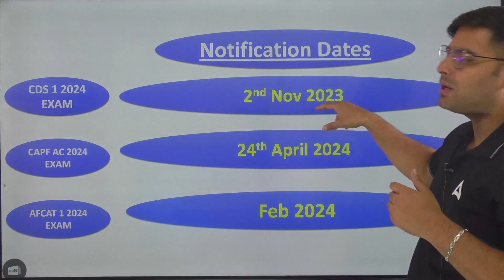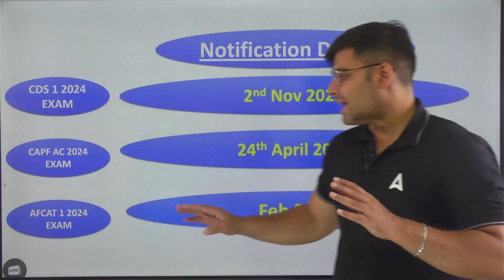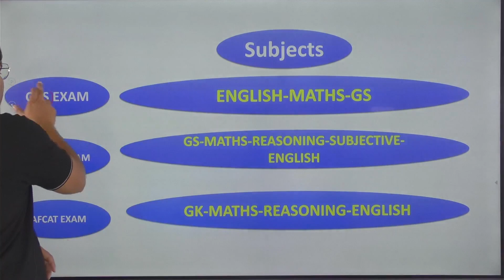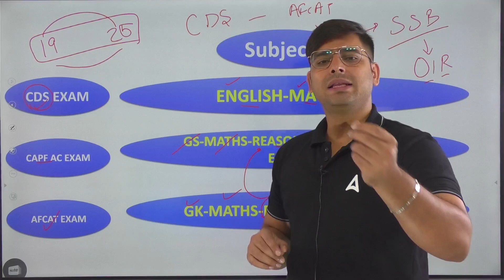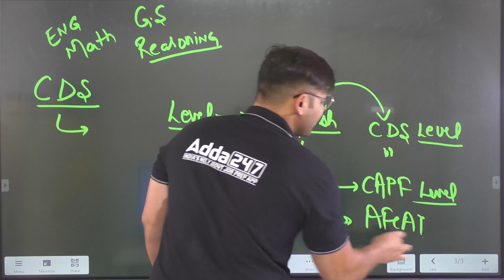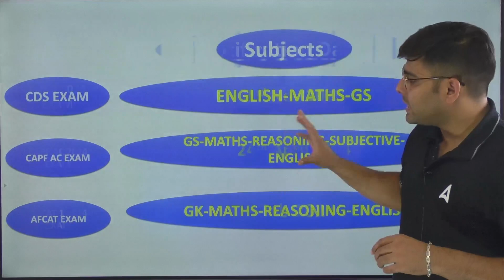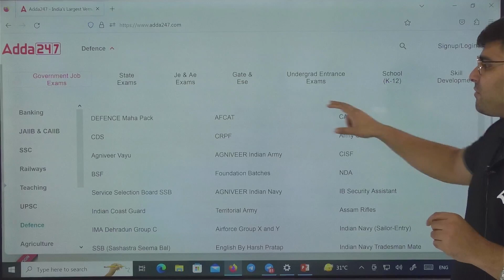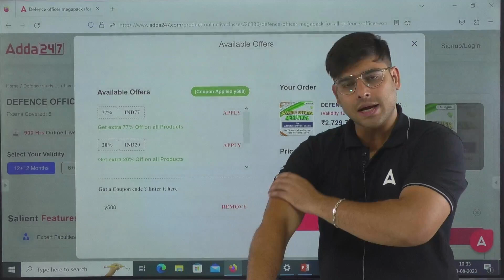Sir मैं CDS/AFCAT/CAPF AC 2024 Exams की preparation एक साथ करना चाहता हूँ? Kaise Karu?? Good News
हम आपके लिए लाए हैं एक अद्वितीय समाधान! 🚀📚 CDS, AFCAT, और CAPF AC 2024 की तैयारी को एक ही साथ कैसे करें? इस वीडियो में हम आपको बताएंगे कि कैसे आप एक ही समय में इन सभी परीक्षाओं की तैयारी कर सकते हैं।

आइए, हमारे साथ जुड़कर जानें कि कैसे आप अपनी तैयारी को स्मार्ट तरीके से आगे बढ़ा सकते हैं और सभी परीक्षाओं में सफलता प्राप्त कर सकते हैं। सफलता की ओर एक संगीत यात्रा की शुरुआत करने के लिए तैयार हो जाएं! 🌟📖

Join Us for Defence Exams Preparation ( AIR FORCE, NAVY, COAST GUARD, BSF, CISF, CAPF, CDS, AFCAT, CRPF, ARMY )